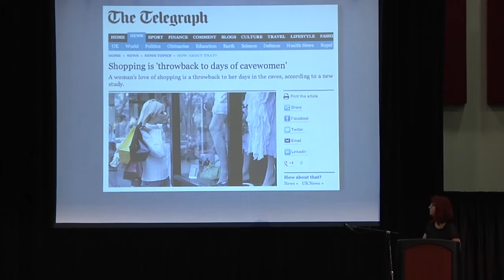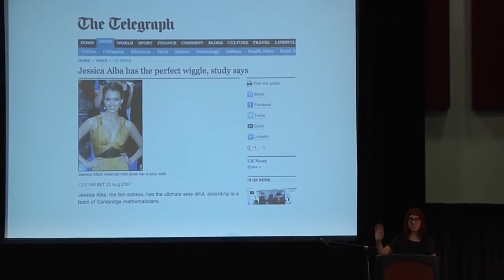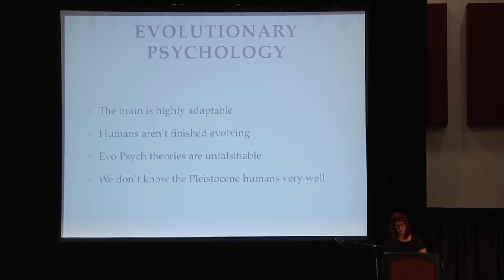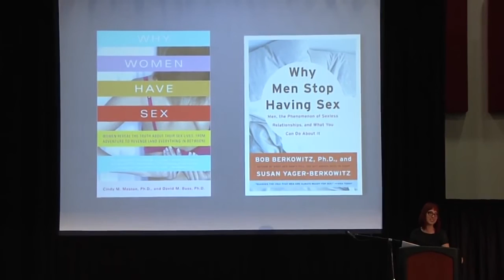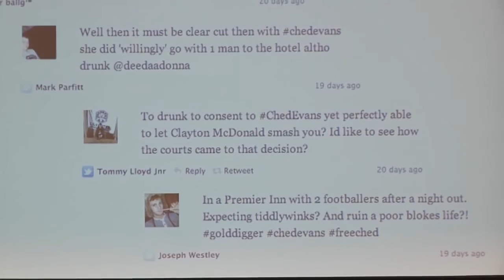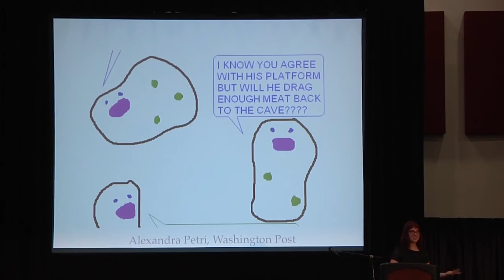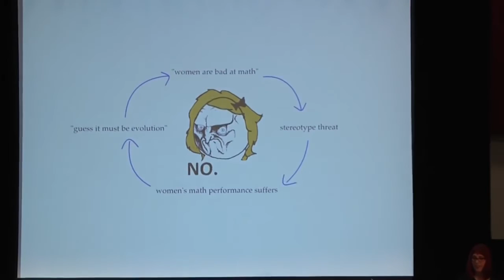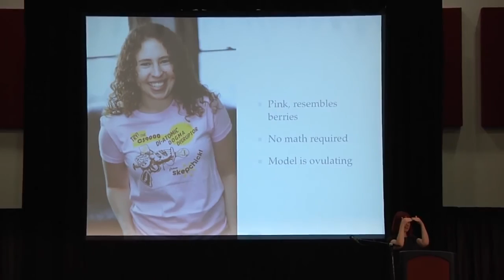How Girls Evolved to Shop Rebecca Watson Skepticon 5